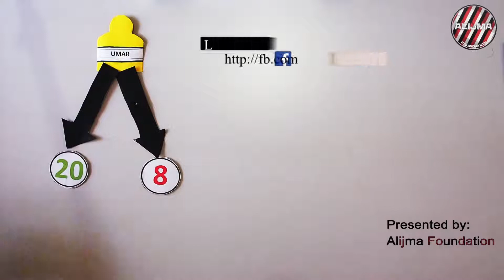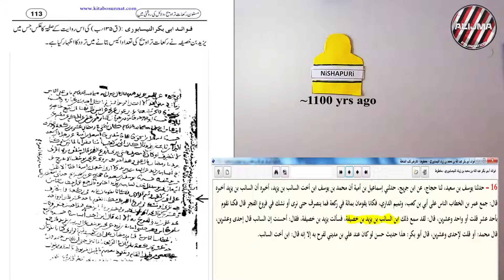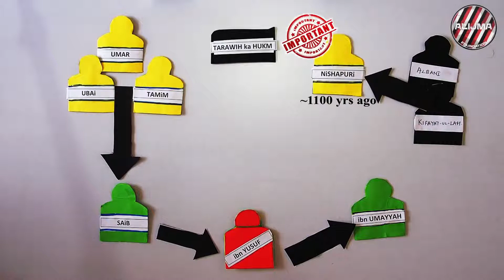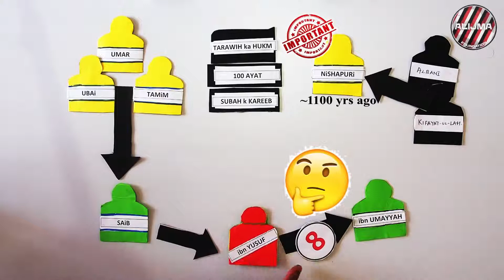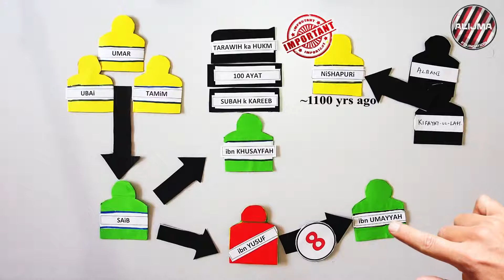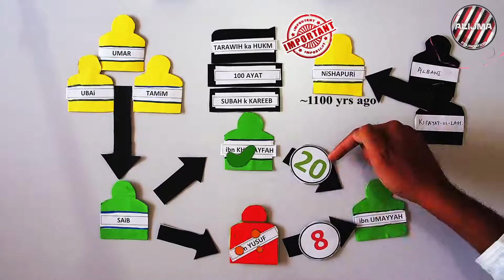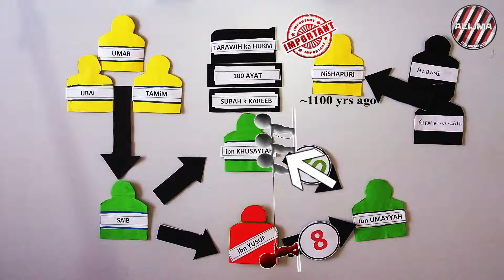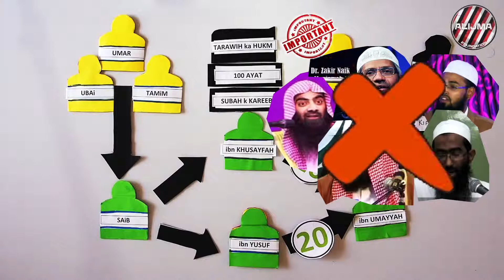SUNNAT TARAWEEH 20 ya 8 RAKAT HAI ?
SUNNAT TARAWEEH
20 ya 8 RAKAT HAI ?